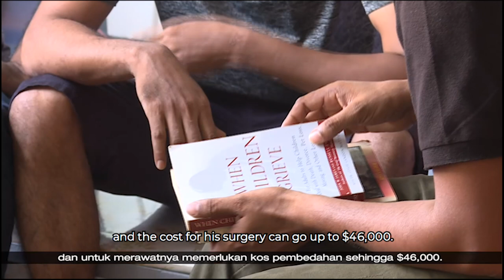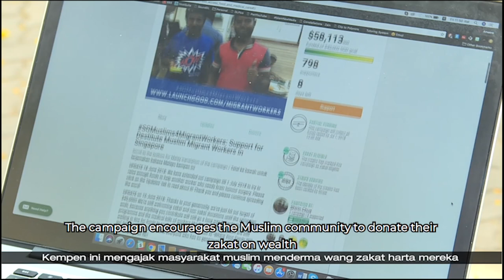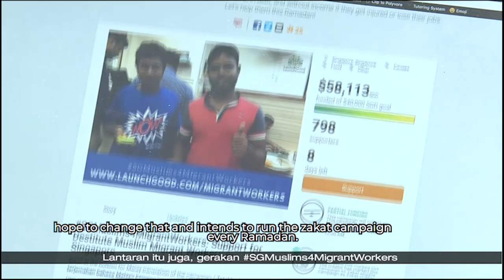SGMuslims4MigrantWorkers on Berita Mediacorp - 26 June 2018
Join our Facebook group if you'd like updates and to maybe even help us in our next campaign